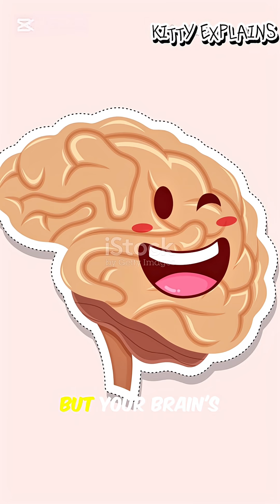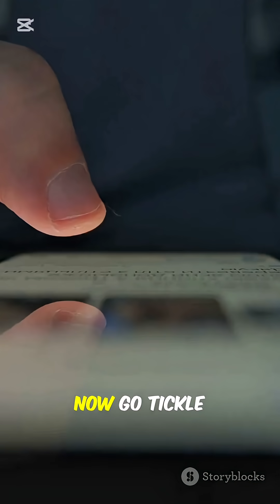Please don’t click the sound 🙏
Why do humans laugh when they’re tickled — even if they don’t enjoy it? 🤔 In this quick explainer,in this video i dive into the science of tickling, why your body reacts with laughter, and why you can’t tickle yourself.

From nerve endings in your skin to how your brain interprets surprise touch, this fun fact video explains the quirky biology behind ticklish laughter.